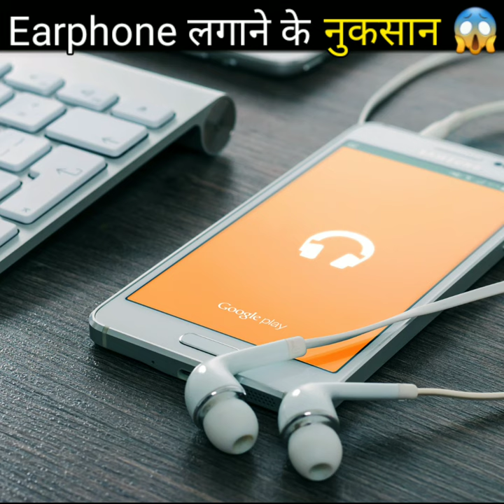Earphone लगाने से बेहरे 😱 जानकर हैरान रह जाओगे 🔥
_________________ FACTOHOLIC _________________

♦️ AAP ko yahan UNBELIEVABLE, AMAZING, INTRESTING Facts dekhne ko milenge jise dekh kar aap ka chehra aesa ho jayega 👉 😯 ...

▶️ Aap ko koi SUGGESTION dena ho...
▶️ koi QUESTION puchna ho.
▶️ kisi TOPIC se related VIDEOS chaiye ho...
▶️ aap ko koi. chalo chodo 😂

🔶️ To Aap COMMENT kar sakte ho.

📱 E-MAIL kar sakte ho .

🔥 Ya humare paas INSTAGRAM की भी सुविधा है 😂

Or batao SAB BADHIYA 🤗...

🔴 TAGS jo mujhe use karne padenge 😂

🔵 Related SEARCHES.. (sab aesa hi likhte haina)

random hindi facts
random facts in hindi
top enigmatic facts in hindi
Earphones
best earphones
wireless earphones
Disadvantages of earphones
disadvantages of earphones in hindi
disadvantages of using earphones
Using earphone side effects
headphones
Shorts
youtube shorts
FactoHolic
Factology